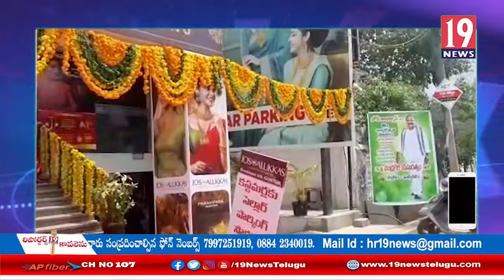జోస్ ఆలూక్కాస్ 6 వార్షికోత్సవ వేడుకలు: గుంటూరు జిల్లా